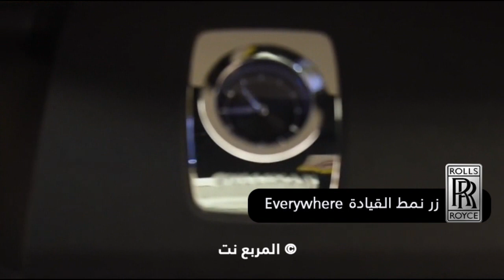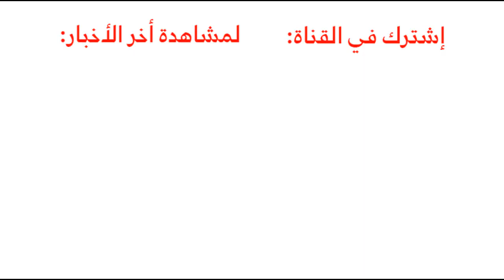5 معلومات عن رولز رويس كولينان 2019 افخم SUV في العالم